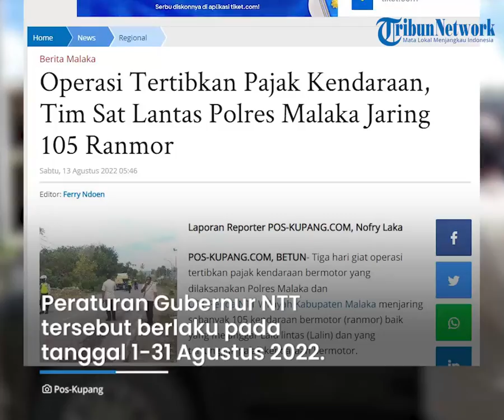105 Kendaraan Terjaring Operasi Tertibkan Pajak yang Digelar oleh Polres Malaka & UPT Penda NTT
Laporan Reporter POS-KUPANG.COM, Nofry Laka

TRIBUN-VIDEO.COM - Tiga hari giat operasi tertibkan pajak kendaraan bermotor yang dilaksanakan Polres Malaka dan UPT Penda NTT Wilayah Kabupaten Malaka menjaring sebanyak 105 kendaraan bermotor (ranmor) baik yang melanggar Lalu lintas (Lalin) dan yang tertunggak pajak kendaraan bermotor.

Kegiatan operasi penertiban pajak kendaraan bermotor ini berlangsung pada Selasa 9-11 Agustus 2022 di depan Kantor sementara Samsat Malaka, Umasakaer, dan Tubaki, Desa Wehali Kecamatan Malaka Tengah, Kabupaten Malaka.

Kepala UPT Penda NTT Wilayah Kabupaten Malaka, Clara M.F. Bano, SE didampingi Kasubag Tata Usaha Oktavianus Mare, SS, Kasie Verifikasi Francisco M.Cipriano, SH dan Tim UPT kepada Pos Kupang di Kantor sementara Samsat pada Jumat 12 Agustus 2022.

Dikatakannya, bersama Sat Lantas Polres Malaka dan tim UPT Penda NTT Wilayah Kabupaten Malaka berhasil menjaring kendaraan yang menunggak dan terlambat membayar sebanyak 105 unit baik roda dua maupun roda empat, dan 35 unit diantaranya langsung melunasi pajak.

Menurutnya, selain penjaringan kendaraan tertunggak dan terlambat pajak, juga dilakukan sosialisasi sadar dan taat pajak kendaraan bermotor sekaligus menyampaikan informasi tentang Pemberlakuan Peraturan Gubernur NTT Nomor 78 Tahun 2022, tentang pembebasan denda pajak dan pembebasan bea balik nama kendaraan bermotor, yang berlaku sejak tanggal 1-31 Agustus 2022.

"Supaya masyarakat pemilik kendaraan bermotor dapat memanfaatkan masa pembebasan untuk melunasi pajak tertunggak dan yang terlambat membayar sekaligus dapat melakukan proses bea balik nama kendaraan ke nama pribadi atau ke alamat Malaka," tandasnya.

Sementara itu, salah satu pemilik kendaraan yang namanya tidak mau diberitakan, yang taat dalam membayar pajak kendaraan, ketika dimintai komentarnya tentang sadar pajak kendaraan mengatakan bahwa sesungguhnya para ASN, pejabat dan para pengusaha di Malaka harus menjadi yang pertama dan contoh bagi kami masyarakat kecil dalam membayar pajak kendaraan.

Ditambahkannya, kita mestinya bangga memiliki kendaraan yang taat pajak dan juga mestinya bangga kendaraan yang beralamat Malaka bukan alamat luar Malaka atau luar Provinsi ini.

"Karena secara tidak langsung kita sudah memberikan sumbangsi dan berpartisipasi dalam kegiatan pembangunan, yang bangun Malaka bukan orang lain, yang bangun Malaka adalah kita yang mendiami tanah Malaka ini," ajaknya. (CR15)

Artikel ini telah tayang di Pos-Kupang.com dengan judul Operasi Tertibkan Pajak Kendaraan, Tim Sat Lantas Polres Malaka Jaring 105 Ranmor,